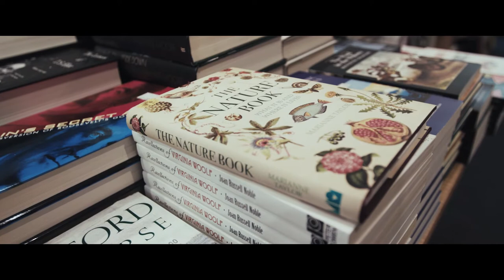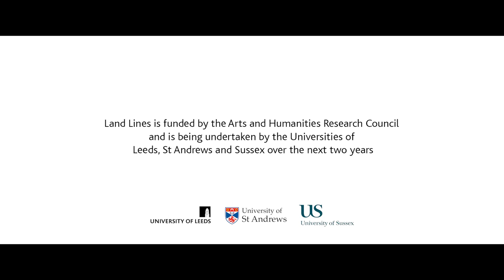Finding the UK's favourite book about nature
We're asking people across the UK to help find the nation’s favourite book that captures our special relationship with the natural world. This nationwide quest is linked to a new research project called Land Lines - funded by the Arts and Humanities Research Council and led by the universities of Leeds, St Andrews and Sussex - which will look at the literary, social and cultural history of nature writing over the last two hundred years. and share on social media using the hashtag